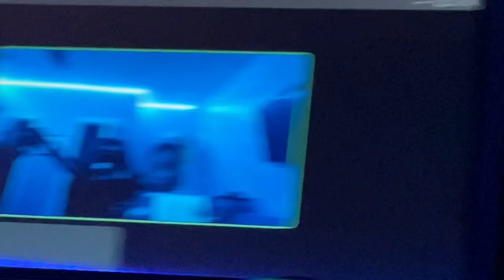Part 1 of lucky octopus face reveal